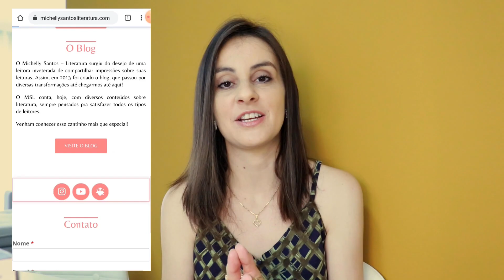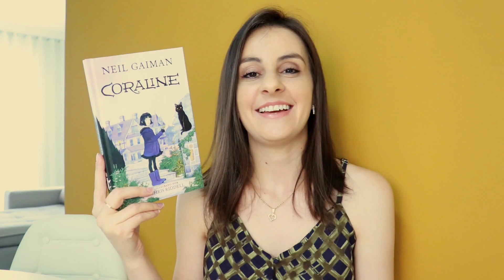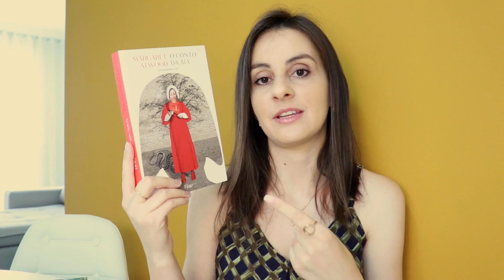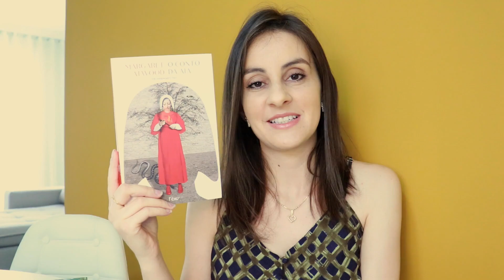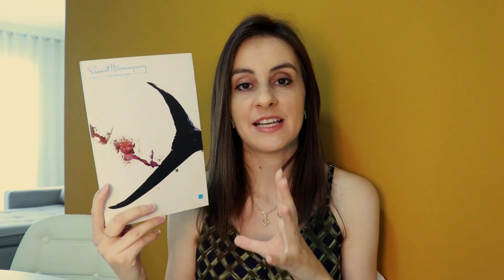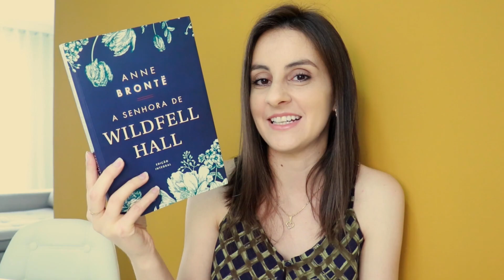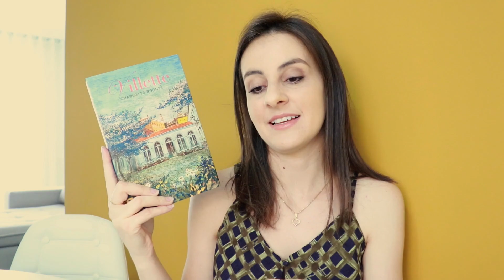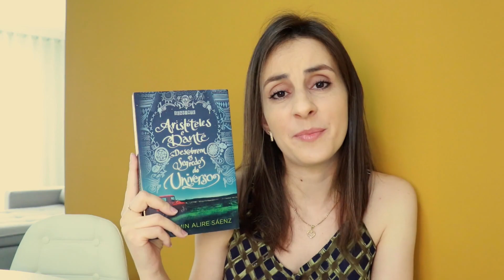8 LIVROS imperdíveis que celebram o AMOR de todas as formas | Michelly Santos Literatura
Hoje, em várias partes do mundo, comemora-se o Valentine's Day, aquele dia especial para celebrar o amor. Por isso, selecionei 8 livros imperdíveis que tratam do amor de diversas formas - não apenas o amor romântico. Espero que você aceite minhas sugestões e me conte: que livro sobre amor você me indica?!

Ao efetuar qualquer compra por esse link, você ajuda o canal. Portanto, desde já, muito obrigada!)

O Senhor dos Anéis
O Conto da Aia
Desventuras em Série
O Velho e o Mar
A Senhora de Wildfell Hall
Aristóteles e Dante